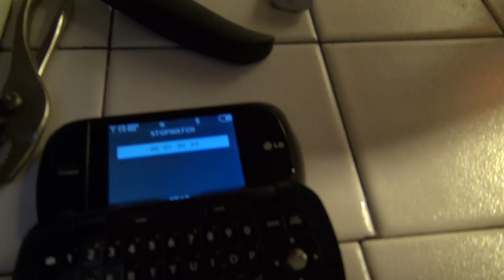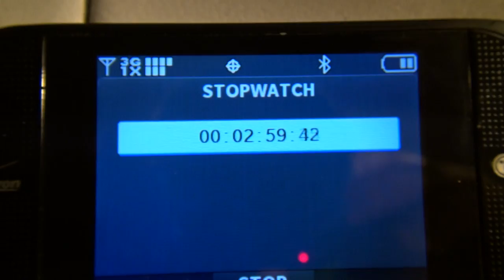My New Copper Coil Alcohol Stove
I love this stove! It is the most powerful flame I've been able to achieve using HEET fuel/alcohol. I need to work on a better pot stand, and make a windscreen for it. Average boil time for 2 Cups of water is 3:40-4 minutes when putting the pot on when the stove is at full flame.